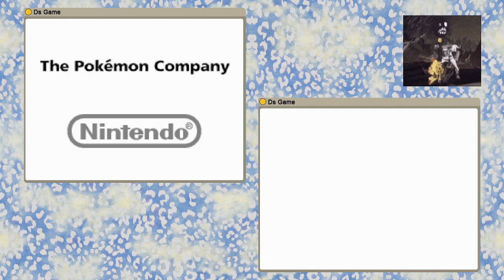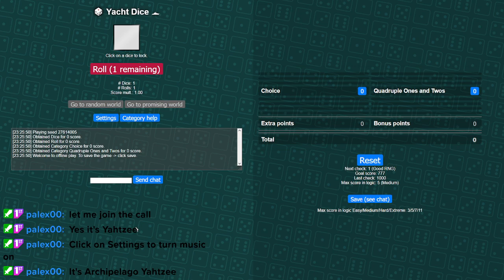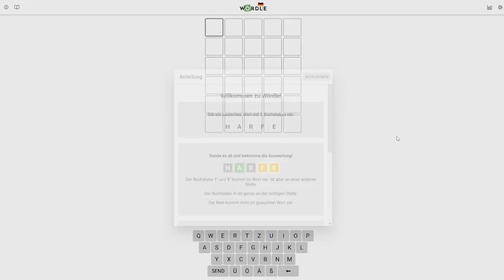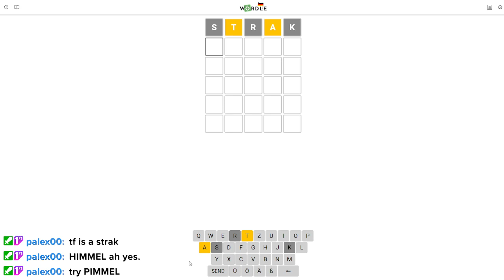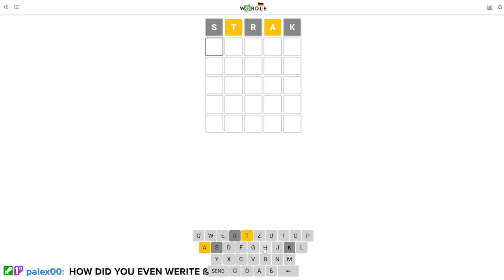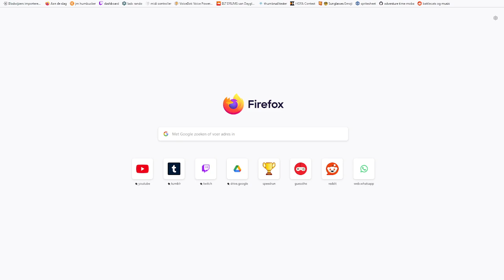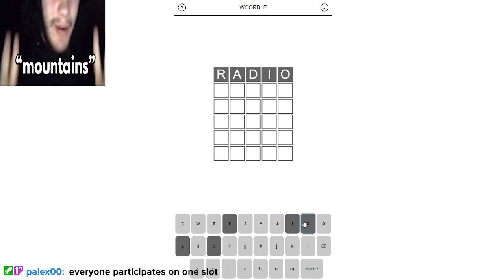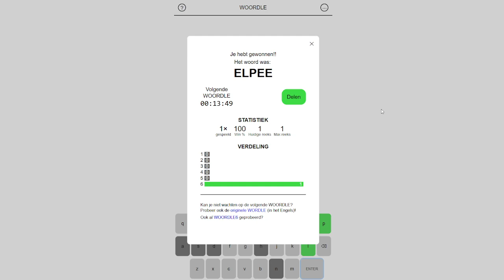Pokemon Elite 4 Rematch, but my collective unconsciousness is judging my every move